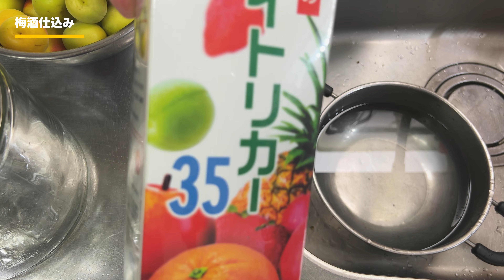vlog: 422 「今年も梅酒を作る季節がやってきた」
毎年作ってる梅酒、今年もシーズンがやってきました。今年は１キロ分のみ。美味しくできるといいな。

00:00 オープニング
00:10 今年も梅酒を作るぞ
00:53 梅の下準備
01:21 ケラリア・ピグマエアの発芽状況
01:37 パキポディウム・デンシカウレの発芽状況
02:53 梅の下準備、再び
05:40 梅酒仕込み
07:28 梅酒仕込み完了

David Cutter Music、Dyallaの楽曲を利用しています。